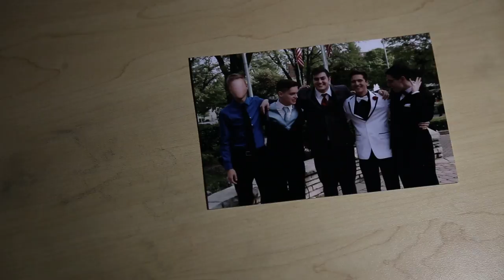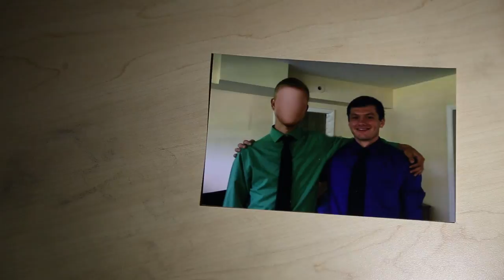Understudies - (Official Music Video) - || Original Song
LISTEN TO MY NEW ORIGINAL RAP SONG UNDERSTUDIES NOW!!!

LYRICS:
It hurts to be alive and I'm cursed to be a person
Life is like a window but I'm looking through the curtain
Blinded like the mind of a guy with a slight burden
Searching to find what I'm looking for till I'm certain
I try to find peace in relationships
Try to make them stick
Cause when they fall into my life it's like they're made to fit
And loving you  is the only reason I was made to live
Every day is getting worse but I thank God that you exist
But then I get tired of being the one who cares the most
You ever get lit fire by the friends you count as close
In that moment when you notice no one cares about you like you care about them like you always hoped
And it makes you want to run away and hop the fence
Leave everything you once knew in a cloud of dust
Cause when you think about what you would do for them they would do for you less
And it hurts yes
You don't want them to know that you care if they're okay
It's like they're looking down on you cause they don't feel the same
And all that stuff you got, no one can reciprocate
And that's just who you are you gotta learn to cope okay
You can't always be angry and down in the dumps
Life is hard and we've all got a couple cuts
When you get pushed down you gotta get up
But somehow it's never enough
Don't even try to pretend
We keep talking like unconditional love is really a thing
When you think about it all the people you're calling a friend
Don't really care if it's you as long as they're entertained
Theres always somebody else that fits in the same space
it might be out to get you but yeah I believe in fate
They walk by at the right time in the right place
You thought you had something special but you can be replaced
Nothing is permanent when it comes to people
They're bound to tear you open the moment you start to heal
And that's the curse of the human race in a world of fear
The only thing we really care about is how we feel
I want a friend that if I died he wouldn't move on
Cause we were brothers and nothing could come between us
And he would wonder if I was up in the stars
Saying "Josh if you are, I need you now, but you're gone"
But that's a page in a novel
Something you believe as a kid the dream of a child
Keep an eye on your thoughts and your brain out of the wild
Denial will make you think you're safe till you're taken by wolves
Thinking you're invincible as long as you got your eyes closed
Turn a blind eye to the other side of your blind fold
Don't be surprised when life hangs you out to dry and you die in the cold
Cause the truth is far from the lie you were told